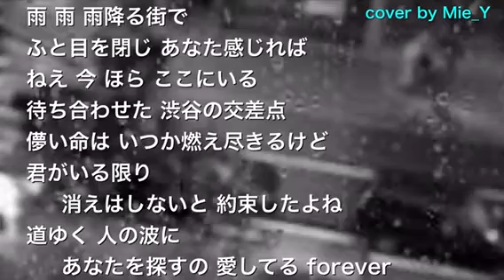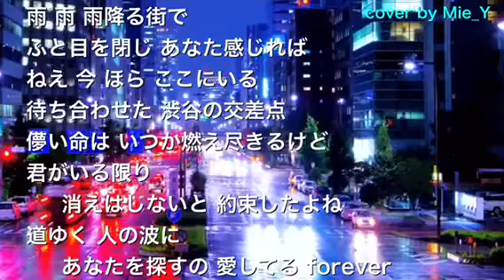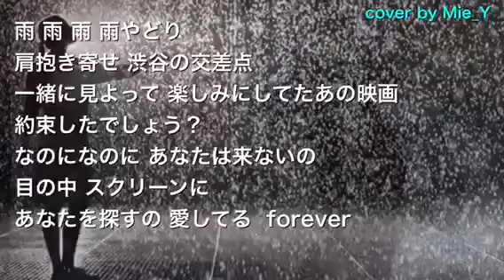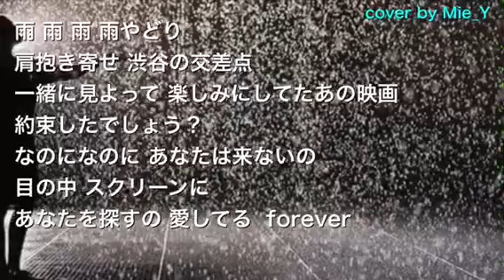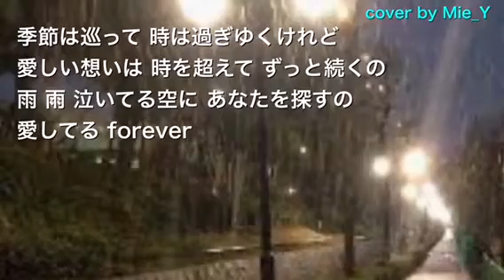ずっと愛してる / 崎島じゅん by Mie_Y ♭3